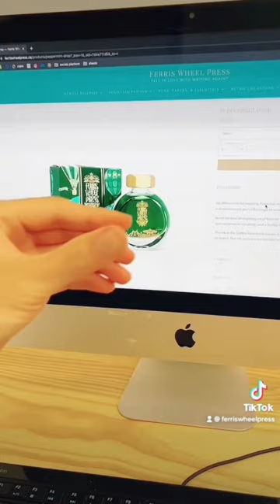POV: going on an online Ferris Wheel Press stationery haul✨ ft. fountain pens, inks, and notebooks